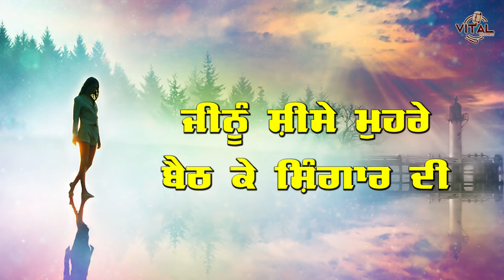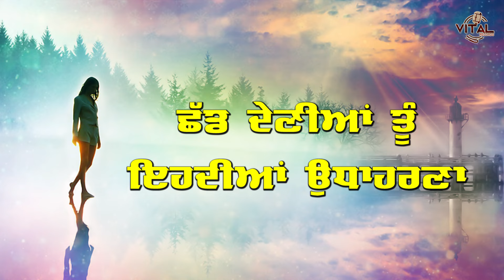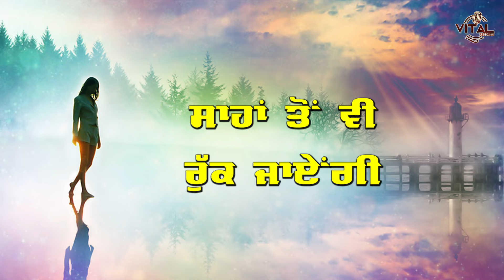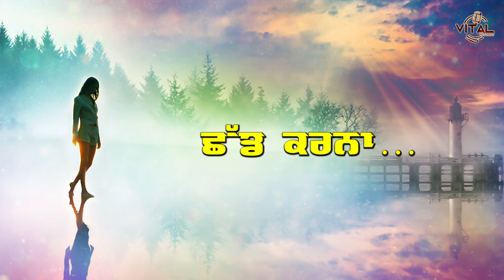Durga Rangeela | Chhad Karna Ghuman (Lyrical Video) | Vital Records | Punjabi Song 2021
Video Detail:
Song: Chhad Karna Ghuman ( ਛੱਡ ਕਰਨਾ ਗੁੰਮਾਨ )
Singer: Durga Rangeela
Project by: Amarjot Singh
Producer: Taljinder Singh Nagra